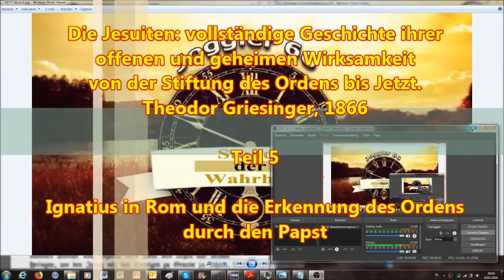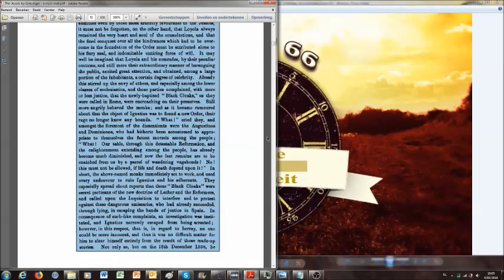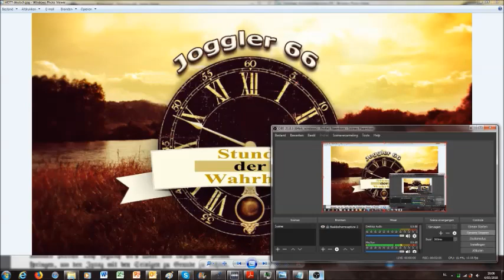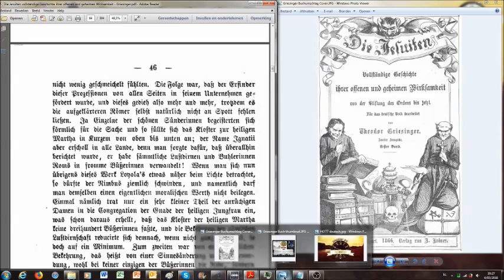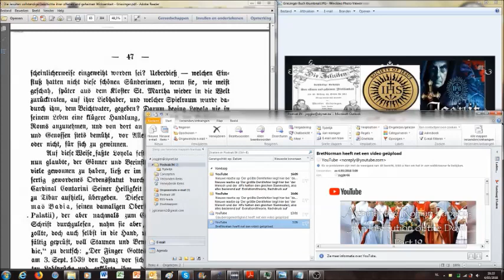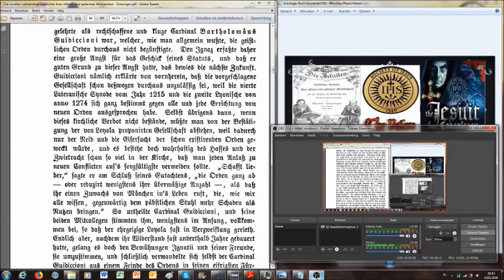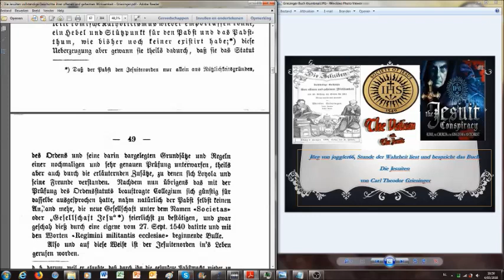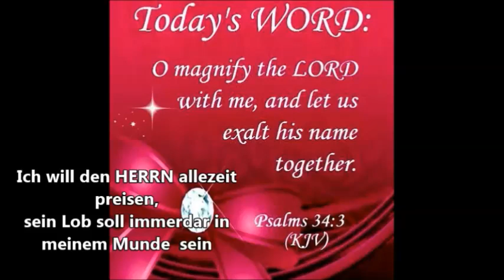Ignatius in Rom und die Erkennung des Ordens durch den Papst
2.Korinther 11:13 Denn solche falsche Apostel und trügliche Arbeiter verstellen sich zu Christi Aposteln.
14 Und das ist auch kein Wunder; denn er selbst, der Satan, verstellet
15 Darum ist es nicht ein Großes, ob sich auch seine Diener verstellen
Ob ich den zweiten Band auch lesen werde, habe ich noch nicht beschlossen, dieses Buch jedenfalls ist ungemein wichtig für wahres Geschichtsverständnis im Licht des Wortes Gottes, der Bibel. Wir müssen den Widersacher des Herrn und seine Arbeitsweise perfekt identifizieren können um die richtigen Entscheidungen in unserem Leben treffen zu können und nicht betrogen zu werden, wie der Herr uns warnt: